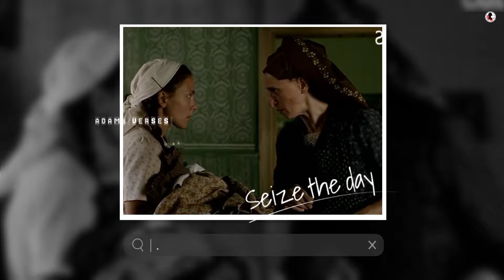Shameless in the Shadows: The Other Side of a Charming Father-in-law's with son's wife | 2023